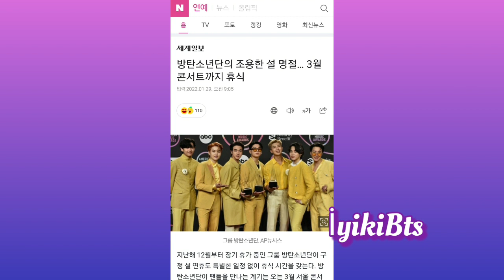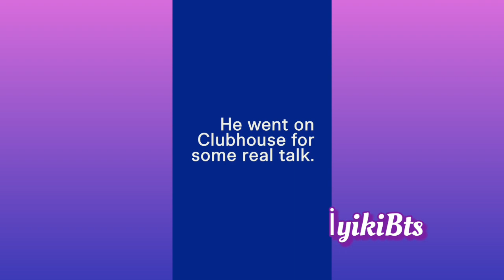Sürpriz büyük bir işbirliği geliyor. Medya ya göre Bts in tatili uzayacak.